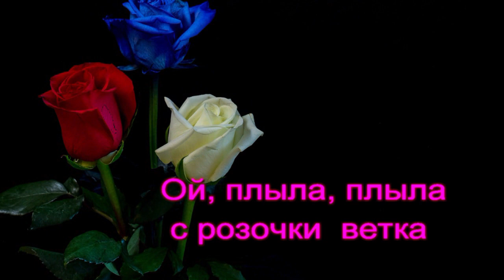Ой, плыла, плыла с розочки ветка 💕 Красивая Казачья песня под гитару о любви! Cossack love songs!